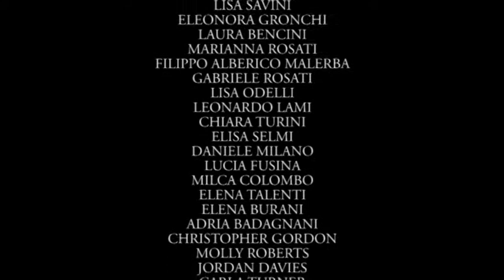ELAN Frantoio - BURN: the show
XXI International Performance School directed by Firenza Guidi, freely inspired by Ray Bradbury's Fahrenheit 451

28-30 August 2012, Fucecchio (Fi), Italy

Performers: Pablo Meneu, Lisa Savini, Eleonora Gronchi, Laura Bencini, Marianna Rosati, Filippo Alberico Malerba, Gabriele Rosati, Lisa Odelli, Leonardo Lami, Chiara Turini, Elisa Selmi, Daniele Milano, Lucia Fusina, Milca Colombo, Elena Talenti, Elena Burani, Giulia Donati, Adria Badagnani, Christopher Gordon, Molly Roberts, Jordan Davies, Carla Turner, Lauren Brown, Melangell Dolma, Toby Vaughan, Bertie Taylor-Smith, Joe Miller, Elliw Daffydd, Simon Mokhele, Corey Williams, Mark Newsome

Design team: Sarah Moir, Carlotta Fantozzi, Firenza Guidi

Sound: Tim Way

Lighting: Jamie Platt, Tim Way

Live music: David Murray, Tim Way, Jordan Davies, Lisa Savini, Lauren Brown, Lisa Odelli, Simon Mokhele

Videomaker: Damiano Baccetti

Photographer: Simon Way

Organization and administration: Eleonora Gronchi, Chiara del Torchio

PR and communication: Camilla Rigatti

Seamstress: Bruna Pieragnoli

Cook: Michelangelo Vitale

"E...state in Comune": Federica Nardi, Sofia Marotta, Giulia Berti, Ilaria Bestazzi, Alessandra Carbone, Oumaima Nahid